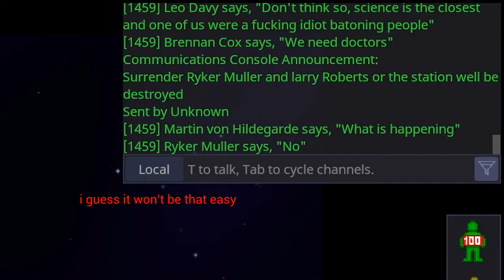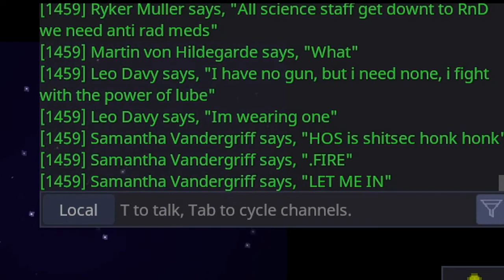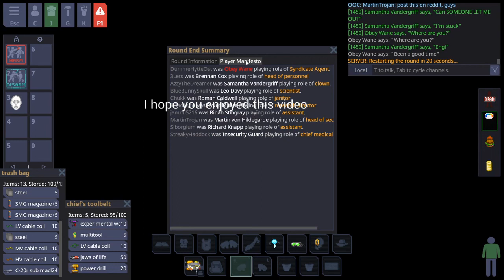[SS14] Obey Wane, The space pirate - Space Station 14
Space Pirate

"Trickling Up" by Godmode